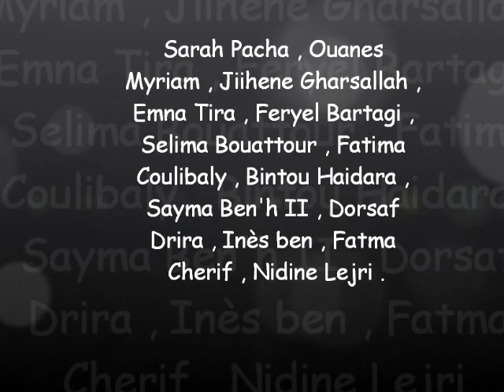Mes meilleures (l)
‎Sarah Pacha , Ouanes Myriam , Jiihene Gharsallah , Emna Tira , Feryel Bartagi , Selima Bouattour , Fatima Coulibaly , Bintou Haidara , Sayma Ben'h II , Dorsaf Drira , Inès Ben , Fatma Cherif , Nidine Lejri .